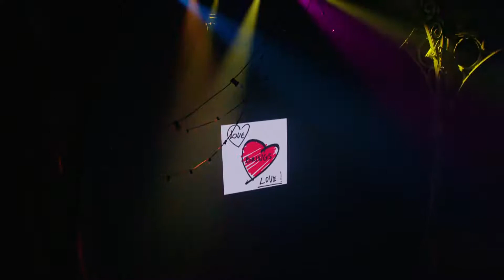【AZ Factory】Paris｜S/S 2022 Collection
【AZ Factory】
Paris｜S/S 2022 Collection
AZ factory巴黎时装周压轴大秀，44 家全球顶尖品牌Virgil Abloh、Demna Gvasalia、Kim Jones、Rick Owens、Raf Simons、Jean Paul Gaultier联合打造，悼念已离世的Alber Elbaz，以时装独有的方式送别伟大设计师。